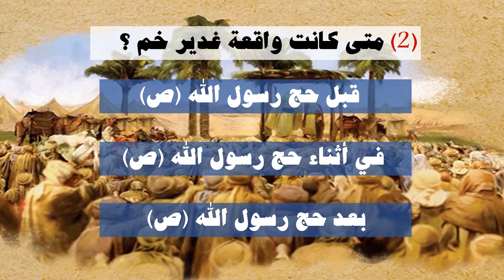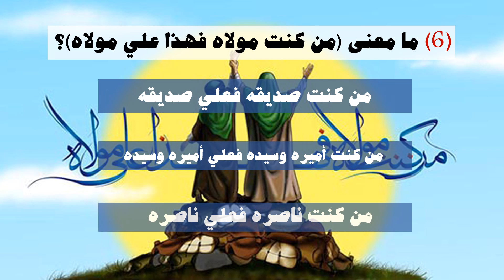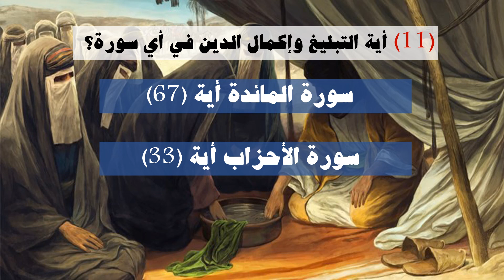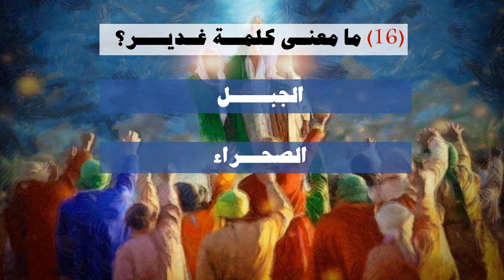اسئلة عن الغدير للشباب والاطفال - عن طريق برنامج الباوربوينت